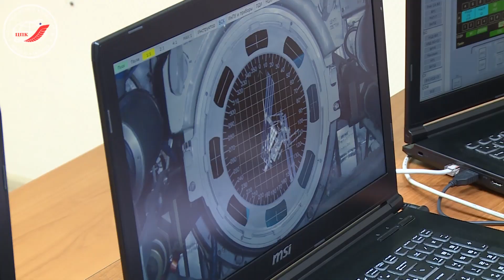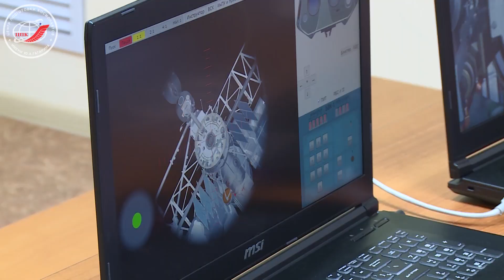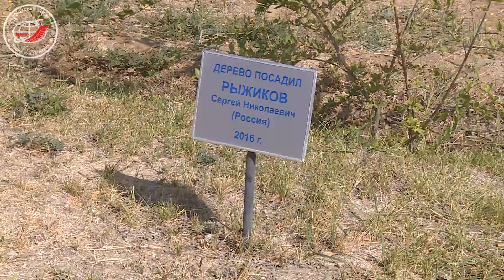Традиционный «день прессы» на Байконуре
Сегодня на 17-й площадке космодрома Байконур испытательного учебно-тренировочного комплекса ЦПК имени Ю.А. Гагарина журналисты стали очевидцами процесса подготовки экипажей МКС-61/62/ЭП-19 к космическому полёту. Традиционно в этот день представителям СМИ даётся уникальная возможность пообщаться с космонавтами и астронавтами, задать интересующие вопросы и расспросить о впечатлениях перед предстоящей космической командировкой.
В течение дня представители прессы наблюдали за теоретическими и практическими занятиями основного (космонавт Роскосмоса Олег Скрипочка, астронавт НАСА Джессика Меир и участник космического полёта ЭП-19 (ОАЭ) Хаззаа Аль Мансури) и дублирующего (космонавт Роскосмоса Сергей Рыжиков, астронавт НАСА Томас Маршбёрн и участник космического полёта ЭП-19 (ОАЭ) Султан Аль Неяди) экипажей 61/62-й длительной экспедиции на Международную космическую станцию и 19-й экспедиции посещения.

Источник: пресс-служба ЦПК
Видео: ЦПК